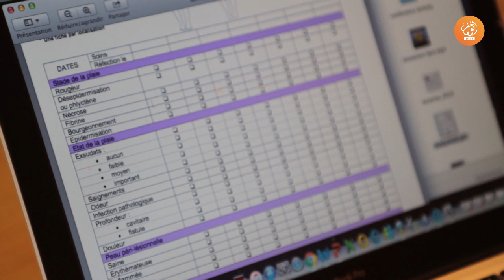العلاج بالمنزل ... مبادرة أطلقها الأستاذ الحسن بوكيند للحد من تنقل المرضى للمستشفيات